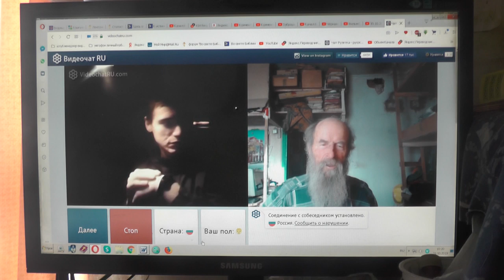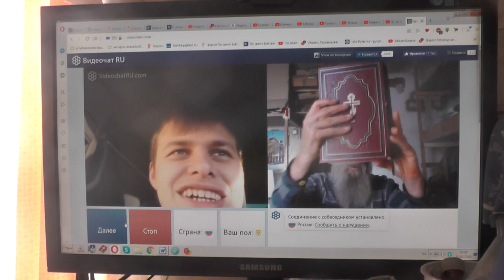№48. Иоан.3:36 Верующий в Сына имеет жизнь вечную,..